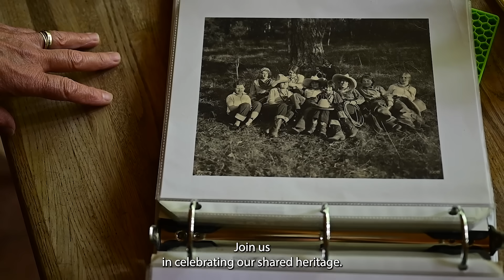Our Rich History - Montana Celebrates Indigenous Peoples Day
Today’s Montanans occupy the Native Lands of the traditional homelands of the people of the Assiniboine, Blackfeet, Chippewa, Cree, Crow, Gros Ventre, Kootenai, Little Shell Chippewa, Northern Cheyenne, Pend d'Oreille, Salish and Sioux. This land was a Native site of trade, travel, gathering, and healing for many other Native groups, and it is still home to over thousands of people with Native American ancestry. Montana is intertwined with histories of native peoples, evident even in many of the city's names, which were adopted from the Native languages. Before trappers and settlers came west, Indigenous people roamed freely across the state, following the huge buffalo herds that once covered the plains.

Lets celebrate the rich history of all Montana’s indigenous peoples.
Indigenous Peoples Day, October 14th.